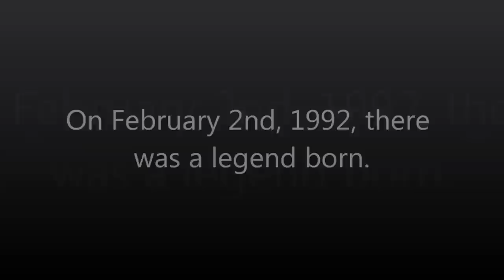Longboard Legend: David Sage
I've been filming Sage longboard for a couple months now (we both started in September of 2011) and decided to make a compilation video of him. Sorry for the poor recording quality. I only had toast to film with on occasion.

Rider: David Sage
Filming and Editting: Michael Highducheck
Acrobat: Bailey Youse
Boards: TLS Board, BC Eel, Eastbilt Superlongboard, Eastbilt Pintail
Wheels: Yellow Orangatang Stims, Abec11 CS Freerides
Trucks: Original and Paris 180